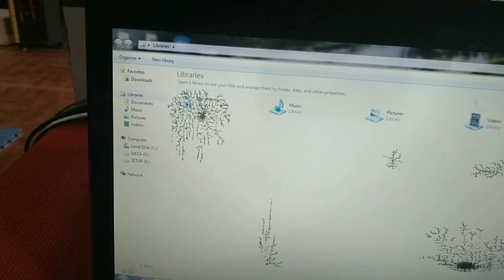Màn Hình Đẹp Thế Này Mà Thằng Kỹ Thuật Nó Bắt Thay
LIKE nếu bạn thấy thích thú, đừng quên để lại COMMENT